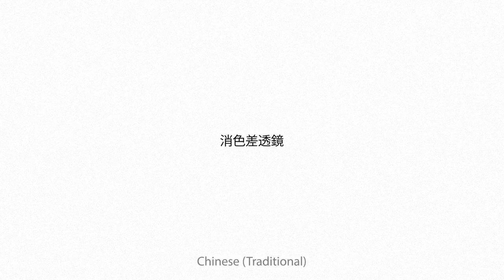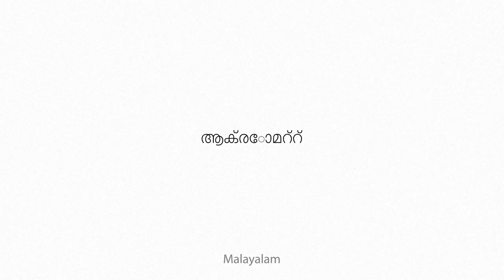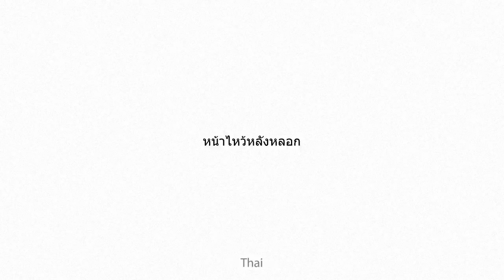achromat Multilingual Translation